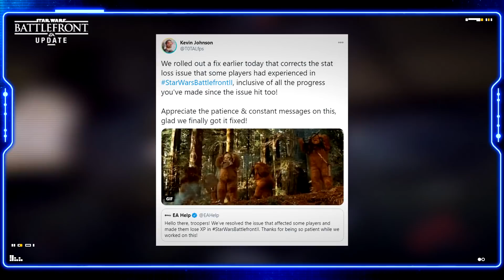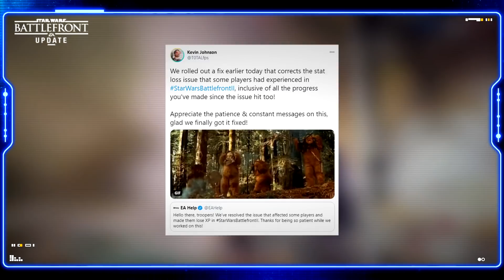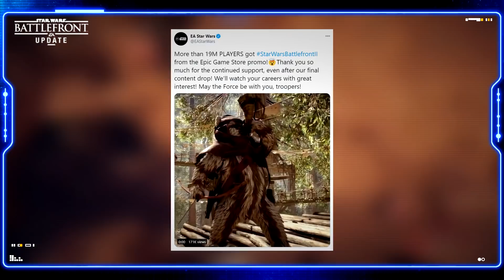Battlefront Update | DICE Drop NEW Bug FIX + 19 MILLION Players Strong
Another week of 2021 has started on a good and positive note for Star Wars Battlefront 2! Not only is the game breaking new streaming view records on Twitch, but DICE have also been made by EA to fix yet another prominent bug which has been hurting the experience of many new players. In addition to this, we also learned from EA on exactly how many new players joined the Battlefront on PC last week.